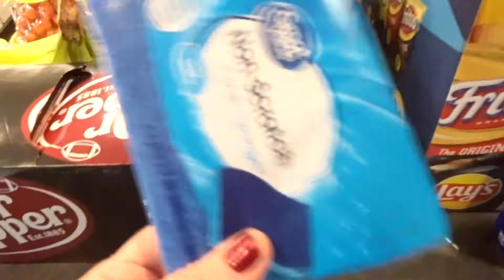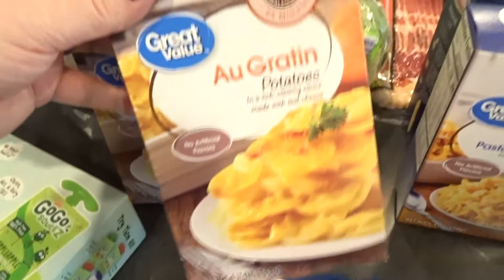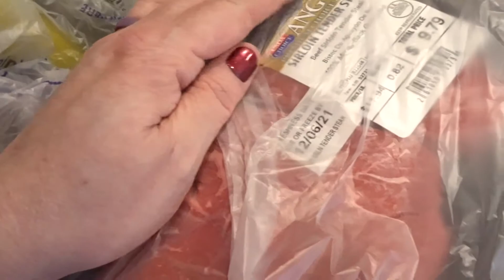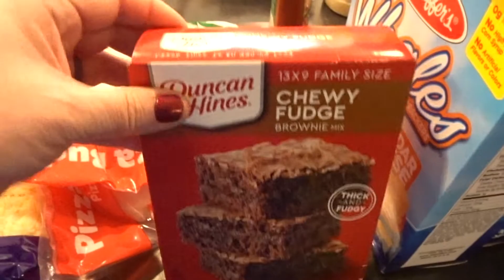GROCERY HAUL + A STORY TIME | FAMILY OF 4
SEE IT? WANT IT? BUY IT!...on AMAZON!
ISLAND ROD FOR DECOR
OUR UNDER THE CABINET LIGHTING
RUSTIC MASON JAR NIGHTLIGHT
SIMILAR HALLOWEEN WITCH HATS
HALLOWEEN STICK ON BATS
SLIDING DOOR SKELETONS WINDOW CLINGS
OUR ELECTRIC TOOTH BRUSHES IN OUR MASTER BATHROOM
CURTAIN ROD CLIP RINGS FOR KITCHEN CURTAINS
HEAVY DRAPE CURTAIN ROD CLIP RINGS IN MY BOYS ROOMS
SIMILAR DRYER SHEETS DISPENSER
SCREENED IN PORCH CORD FREE ROLL UP BLINDS
MY COPPER POTS AND PANS
MY TOASTER
MY WHITE KNIFE BLOCK/SET
MY CRICUT EXPLORE AIR 2
MY DYSON VACUUM CLEANER
MY COLORFUL MIXING BOWLS

** UPDATE ** If you are new here, my husband and I just bought this new home at the end of January 2021.

HI! I'm Jennifer, a "Happily Married" YouTube Personality/Vlogger and a SAHM to two boys Jaden (12) and Levi (7).
I also do vlogmas, cleaning videos, cooking videos, planner videos, Grocery Hauls, Dollar Tree Hauls, Lifestyle videos, and MORE!  Featured in our videos are Me, sometimes my Husband Jerry, or our boys.

FRESH CAROLINA CATS

★ Previous Channel Names: Everyday Davis, MyHusbandsPapaprazzi